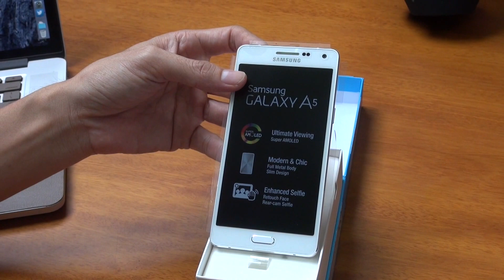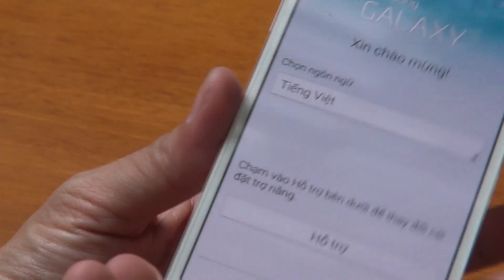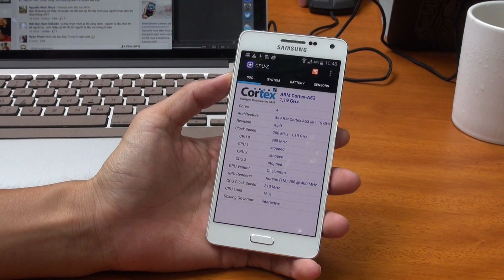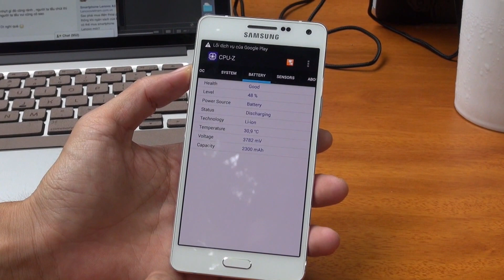Tinhte.vn - Mở hộp và trên tay Samsung Galaxy A5